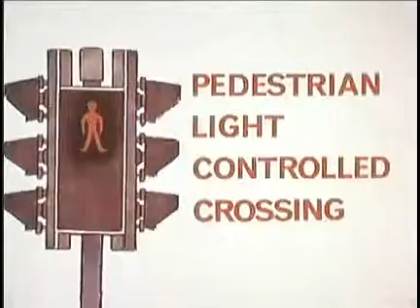Public Information Film - Pedestrian Controlled Traffic Signals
In 1969 these new-fangled Pelican Crossings appeared & needed to teach people how to use them